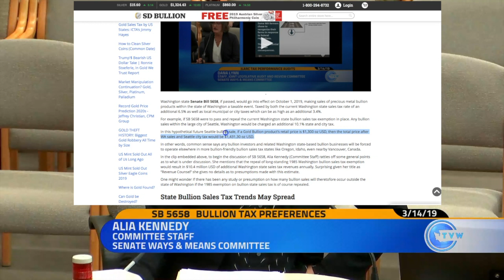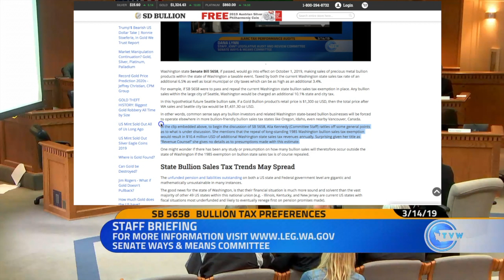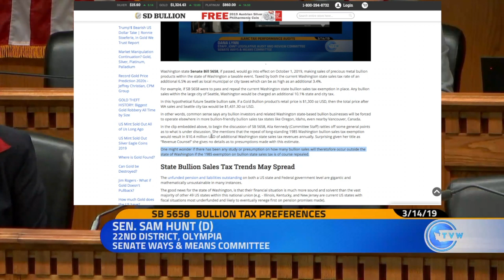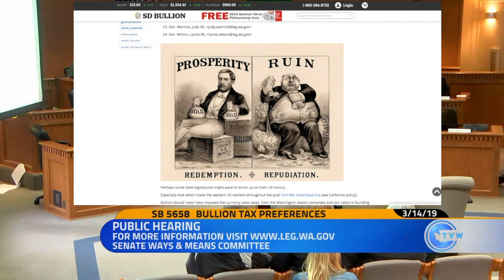Bullion Sales Tax Returning to Washington State? SB 5658 | SD Bullion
Learn more about this current attempt to repeal the Washington state's 1985 bullion sales tax exemption here:

This clip was recorded in the Washington State Senate Way & Means Committee on March 14, 2019.

It covers the potential repeal of a current state of Washington bullion sales tax exemption which dates back to the year 1985.

Since the state of Washington prudently decided to drop taxing bullion sales within its jurisdiction now over three decades ago, more than 100 local bullion related businesses have come into fruition within the state.

Washington state Senate Bill 5658, if passed, would go into effect on October 1, 2019, making sales of precious metal bullion products within the state of Washington a taxable event. Taxed by both the current Washington state sales tax rate of an additional 6.5% as well as local municipal or city taxes which can be as high as an additional 3.4%.

For example, if SB 5658 were to pass and repeal the current Washington state bullion sales tax exemption in place. Any bullion sales within the large city of Seattle, Washington would be charged an additional 10.1% state and city tax.

In this hypothetical future Seattle bullion sale, if a Gold Bullion product’s retail price is $1,300 oz USD, then the total price after WA sales and Seattle city tax would be $1,431.30 oz USD.

In other words, common sense says any bullion investors and related Washington state-based bullion businesses will be forced to operate elsewhere in more bullion-friendly bullion sales tax states like Oregon, Idaho, even nearby Vancouver, Canada.

In the clip embedded above, to begin the discussion of SB 5658, Alia Kennedy (Committee Staff) rattles off some general points as to what is under discussion. She mentions that the repeal of long-standing 1985 Washington bullion sales tax exemption would result in $10.4 million USD of additional Washington state sales tax revenues annually. Surprising given her title as “Revenue Counsel” she gives no details as to presumptions made with this estimate.

One might wonder if there has been any study or presumption on how many bullion sales will theretofore occur outside the state of Washington if the 1985 exemption on bullion state sales tax is of course repealed.